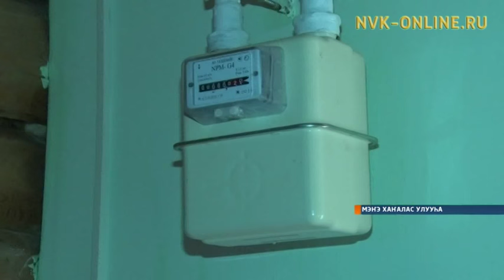Мэнэ Хаҥалас Мэлдьэхситигэр газ холбоноругар уустуктар үөскээннэр, олохтоохторго кыһалҕа тирээтэ